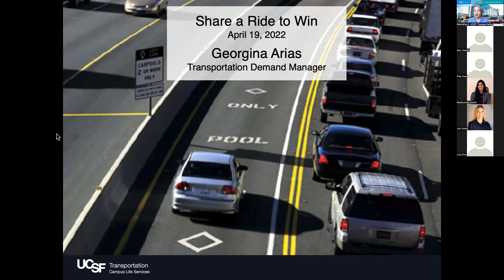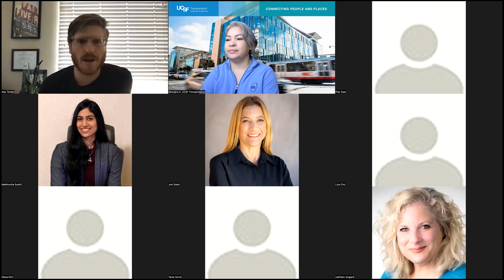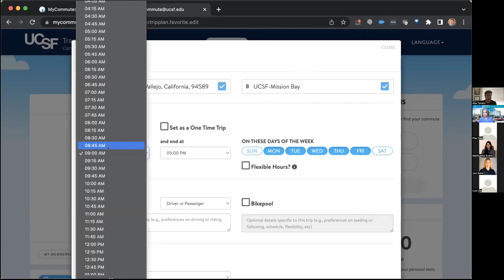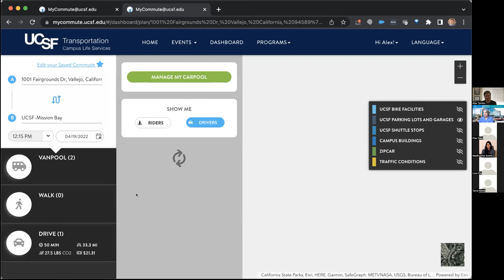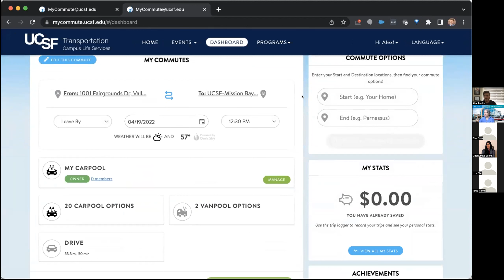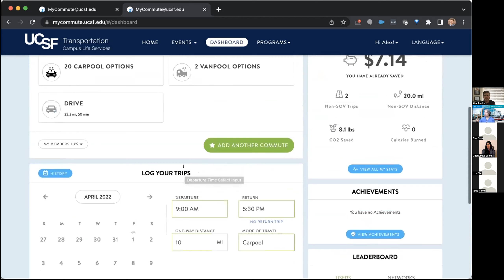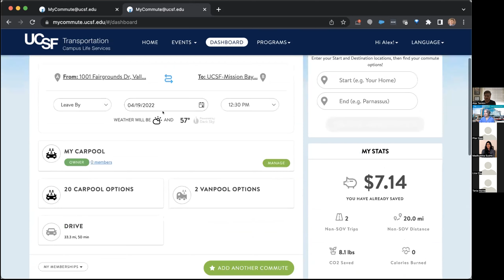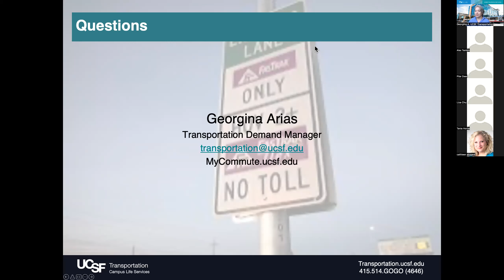Share a Ride to Win!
Learn how you can win up to $75 in gift cards by joining a UCSF carpool!